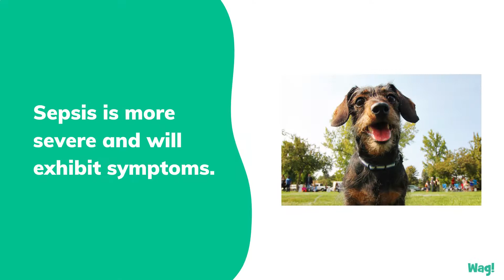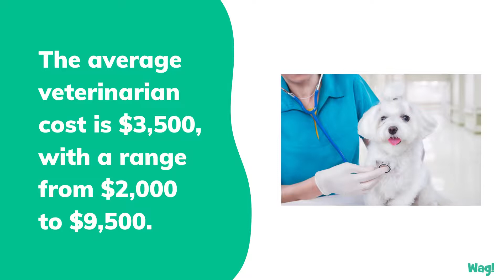Septic Shock in Dogs | Wag!